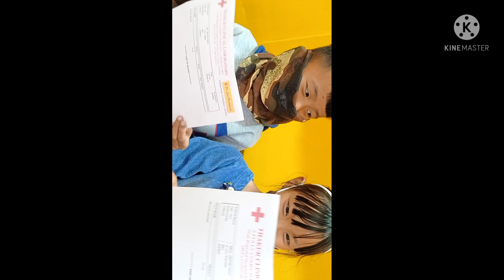Going to hospital for blood test.(blood grouping)